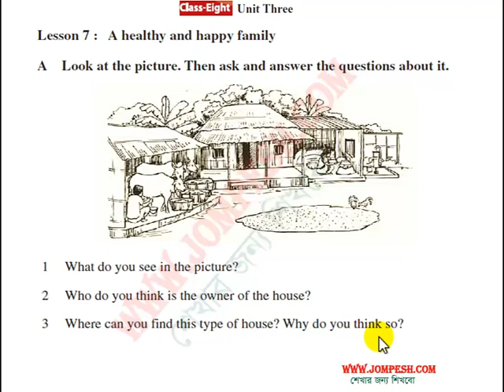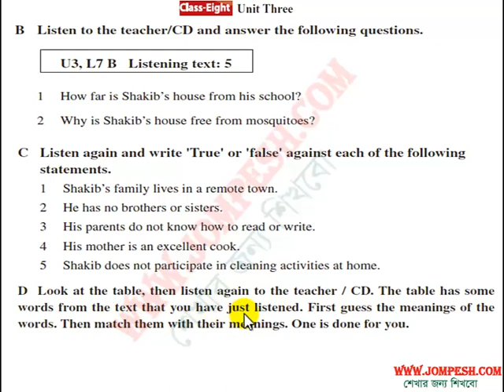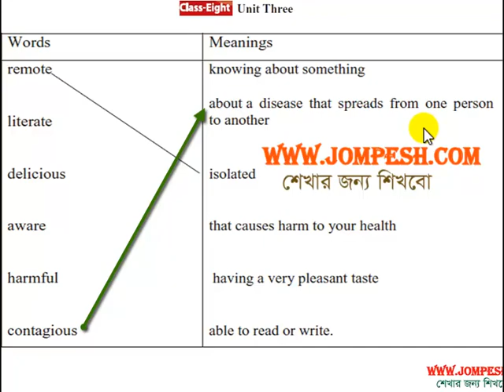3.7 A healthy and Happy family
3.7  A healthy and Happy family .
অষ্টম শ্রেণী English for Today এর সকল ভিডিও পেতে নীচের লিঙ্ক এ ভিসিট করুন